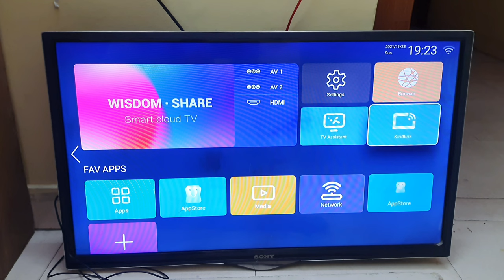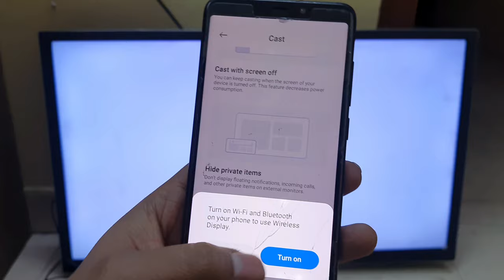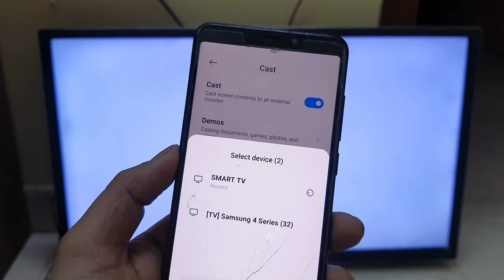Apne Mobile Ki Screen Tv Par Kaise Dekhe | How To Show Mobile Screen On Tv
Namaskaar Dosto Aaj Ki Is Video Me Hum Aapko Sikayenge Ki Mobile Ki Screen Tv Par Kaise Dekhe Iska Kya Tarika Hai Aaj Me Aapko Is Video Me Samjhane Wala Hu To Janne Ke Liye Video Ko End Tak Dekhne

Kisi Bhi Mobile Ki Screen Tv Par Kaise Dekhe Iske Liye Aapke Paas Android Ya Smart Tv Hona Chahiye Tabhi Aap Ye Kaam Kar Paoge